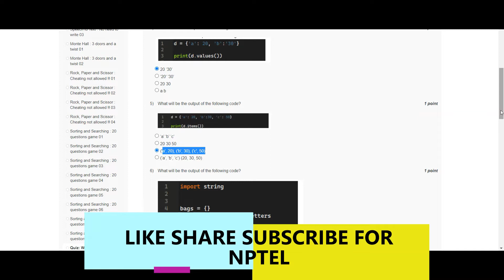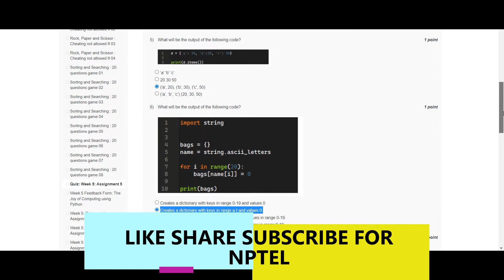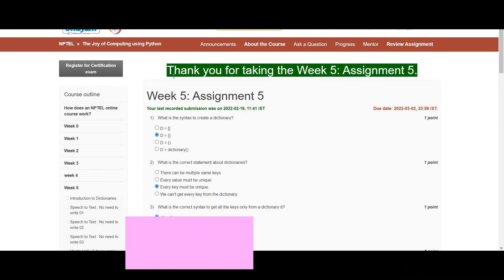The Joy of Computing using Python | NPTEL | Week 5 | assignment solution 5 | 2022